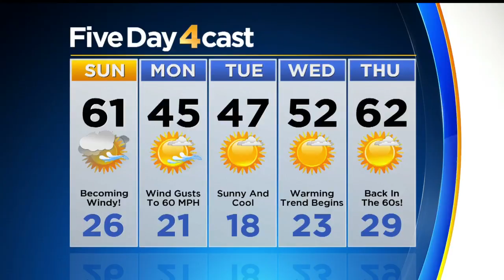Turning Windy & Colder With Mountain Snow